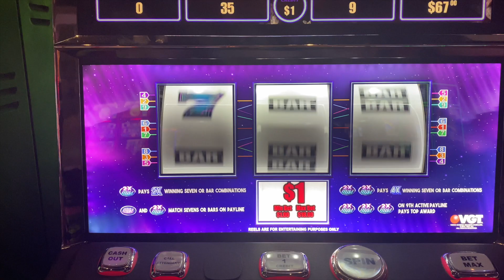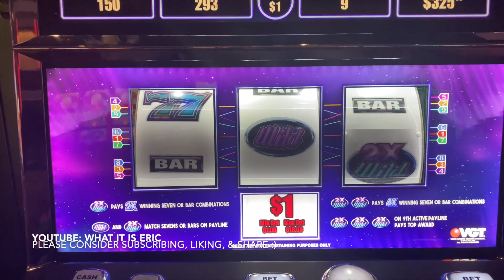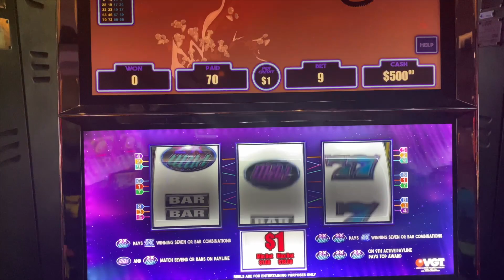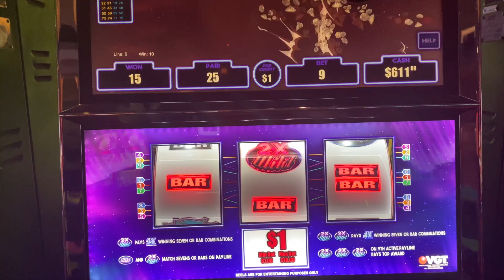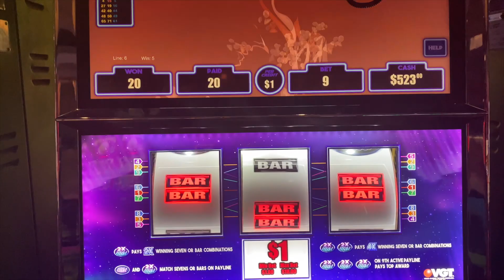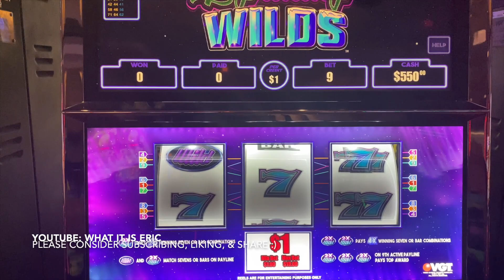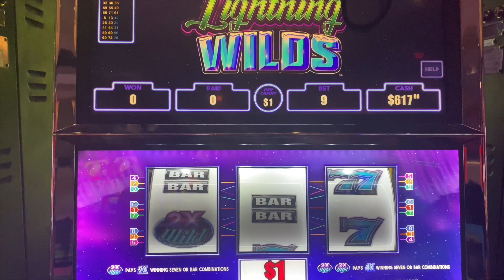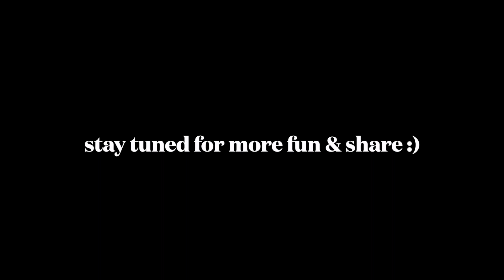🔥 BLAZING LIGHTNING WILDS BONUS WINSTAR CASINO! - Gambling at the Slots🎰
Hey Everybody! I'm BACK! Come watch me take a chance at Winstar World Casino in Oklahoma! I had a good time here playing a few new games and some of my favorites. Let me know a few of your favorite games and what games I should try next time :)

Intro by:
Oblivion DFx